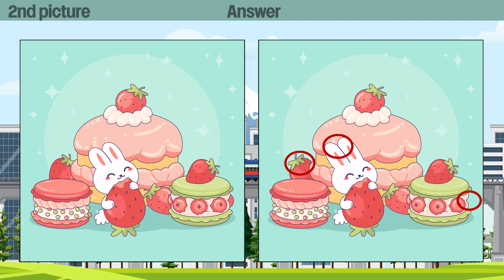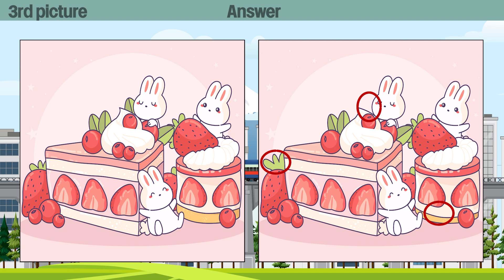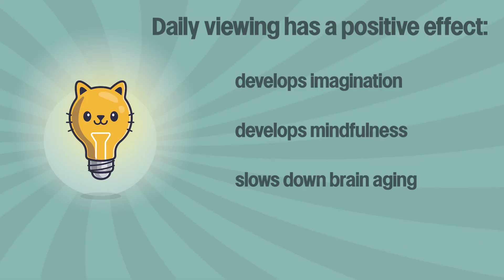Find 3 differences 64 series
00:00 Start
00:08 1st picture
01:39 Answer
01:53 2nd picture
03:25 Answer
03:39 3rd picture
05:11 Answer
05:25 4th picture
06:57 Answer
07:10 5th picture
08:43 Answer

Pictures:
Image by catalyststuff on Freepik
Image by virtosmedia on 123RF